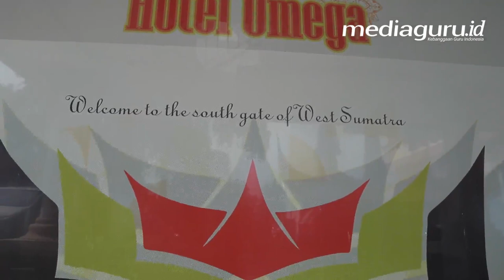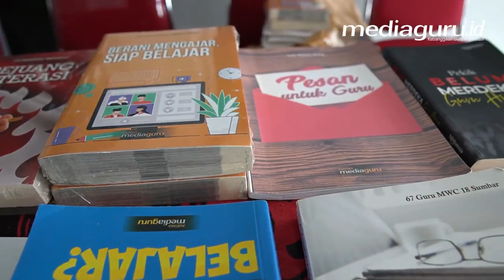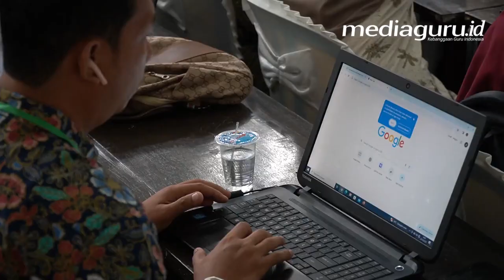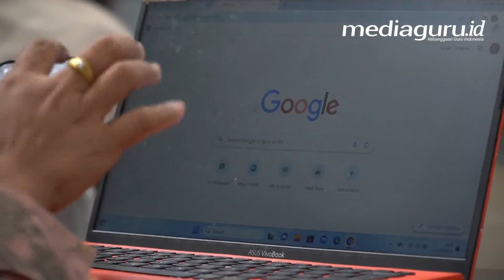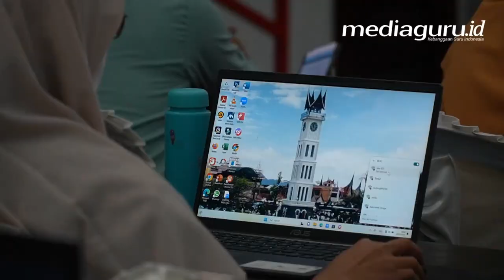Sagusabu Dharmasraya 2023 (Bagian 2)